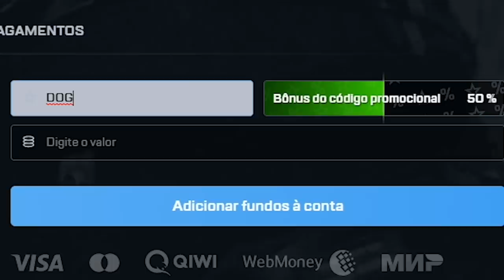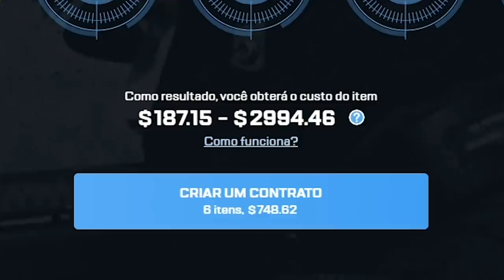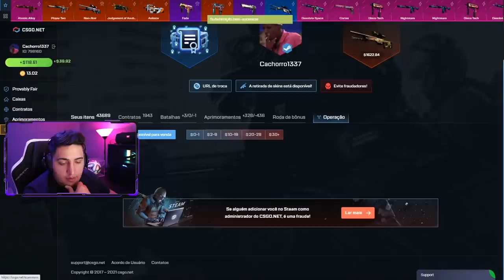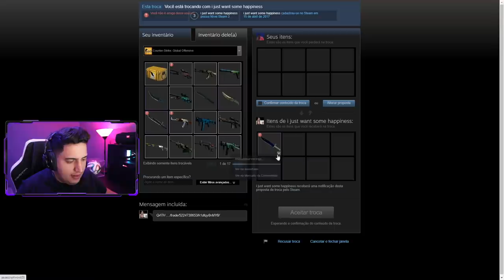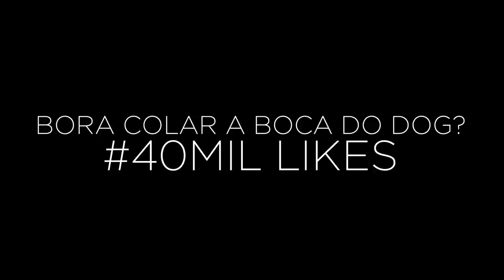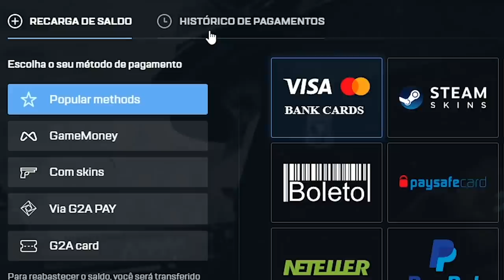777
Consegui uma bayonet no CS:GO com float 0.0777 e tive muito lucro, pois era uma fake sapphire